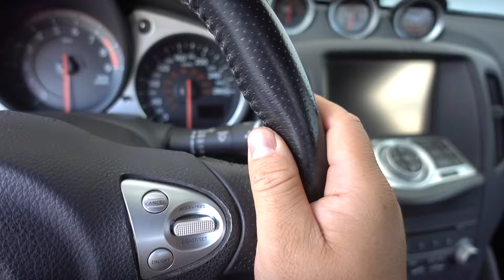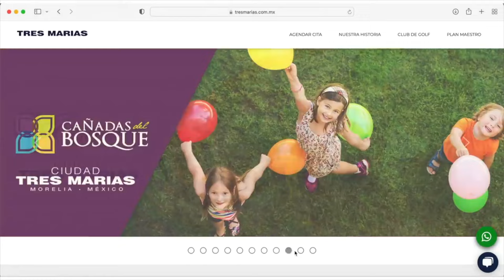Consejos para MANEJAR Bien - Velocidad Total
Este tip de conducción es útil para cualquier persona, sin importar su nivel de experiencia al volante, no importa si llevas manejando coche 1 mes, 1 año o 10 años.
Es muy útil para manejar correctamente y aprender a conducir bien.
Primero que nada, lo fundamental es evitar la rigidez al momento de conducir, tratar de ir lo mas relajado posible desde el cuello, hombros, brazos y muñecas. Por que si comenzamos a tensar los antebrazos y muñecas, va llegar el punto en el cual vamos a sentirnos muy cansados.

Además de que al apretar las manos para tomar el volante, perderemos sensibilidad, asi que es suma importancia tratar de manejar relajados y sueltos.

Otro consejo que me gustaría darles es sobre como tomar el volante, imaginémonos que estamos sosteniendo una bolígrafo, con esa misma fuerza vamos a tomar el volante, es suficiente para tener el control de ella y la necesaria para que no se nos suelte.

Ademas, con esa fuerza, nos permite tener mucha movilidad en nuestras muñecas, para que cuando giremos podamos rotar un poco mas.

Otro tema importante a tratar en este video, es donde colocar las manos en el volante del coche, bueno, puede ser en la posición 9-3 (De acuerdo a las manecillas del reloj) y es recomendable que la palma de su mano tenga mucho contacto con el volante, no nadamos los dedos, sino también palma. Con esto vamos a lograr tener una muy buena sensibilidad al manejar y podemos percatarnos de cualquier irregularidad en el camino.